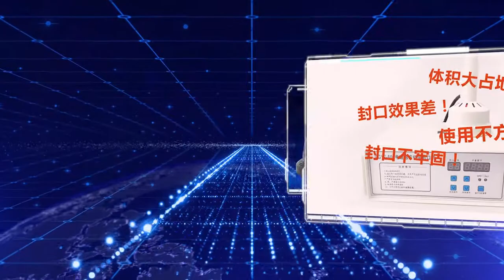병 뚜껑 알루미늄 호일 고주파 실링기 포장 기계 밀봉기